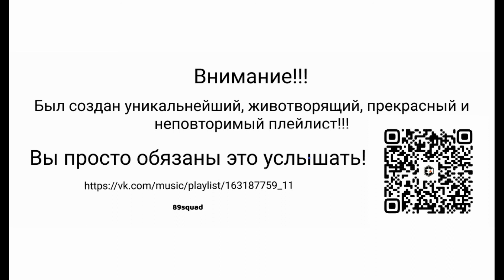Неизвестен - Без названия (by Лепс)